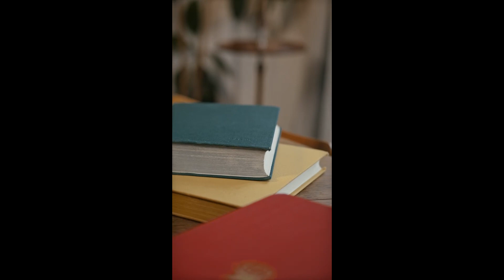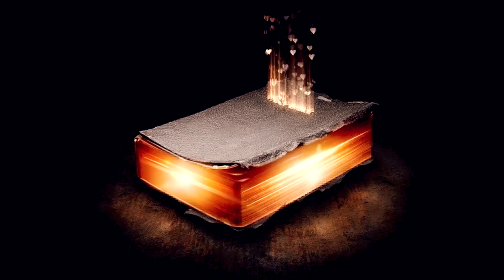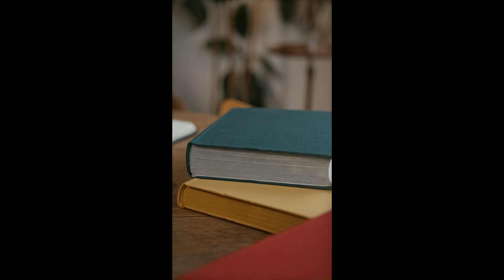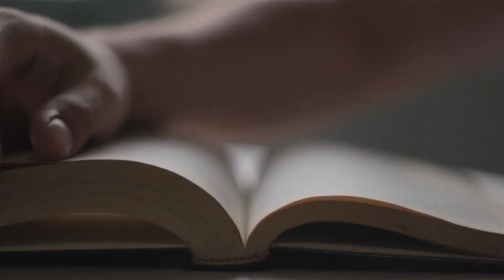3 Cuentos cortos para pensar de Julio Cortázar, de Jorge Luis Borges y de Juan José Arreola.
3 cuentos latinoamericanos de 3 grandes escritores. Cuentos para adultos con voz humana y música.
Estos cuentos en español son unos cuentos para pensar, aunque también puedes utilizarlos como cuentos para dormir😊💗

⭐⭐⭐⭐⭐¿Te ha gustado este audiolibro? Déjanos un 👍 y un comentario 💬

Contenido

0:00 Título
0:14 La continuidad de los parques  deJulio Cortázar
04:44 La casa de Asterión de Jorge Luis Borges
10:41 Baby H.P de Juan José Arreola
14:37 Fin

Vídeo de Jeff Jacobs de Pixabay
Vídeo de Oliver García de Pixabay
Vídeo de Joe Hackney de Pixabay
Vídeo de Tima Miroshnichenko de Pexels
Vídeos de cottonbro studio de Pexels
Vídeo de RDNE Stock project de de Pexels
Vídeo de Pavel Danilyuk de Pexels
Vídeo de Pavel Danilyuk de de Pexels
Vídeo de Mikke House de Pexels
Vídeo de Coverr-Free-Footage de Pixabay
Vídeo de Life-Of-Vids de Pixabay
Vídeo de MrColo de Pexels
Vídeo de Ron Lach de Pexels
Vídeo de KoolShooters de Pexels
Vídeo de RDNE Stock Project de Pexels
Musica Changes de FiftySounds